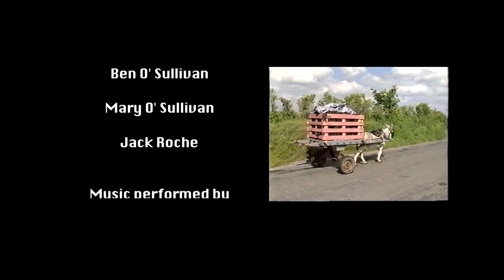A Day in the Bog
The word "SAOI" is the old Irish word for wise person -- generally an older member of the community to whom people would turn to for advice. IRD Duhallow's SAOI Network represents actively retired groups throughout the region and acts as an advocate for the 'Third Age' in Duhallow. SAOI promotes the participation of older people in local decision making processes as well as encouraging and supporting them to avail of the various supports available to them. It helps to promote and value the role and contribution of older people in Duhallow through coordinating the efforts of locally established groups to develop regional responses to their various needs.

IRD Duhallow's SAOI Network are currently participating in the LEADER funded Memory through Media training project which aims to explore the themes of memory and reminiscence through film and online social media. In the first phase of the project, the participants learned how to make films from start to finish over a 9-day media training programme. The three films, 'The Box Iron', 'A Day in the Bog' and 'The Udder Way' were then screened as part of 'Bealtaine', the Irish National Arts Festival celebrating creativity in older people.

Credits

Project Participants: Biddy Barrett, Mary Broderick, Mary Browne, Paddy Buckley, John Cott, Hannah Cronin, Paddy McAuliffe, Michael Neville, Agnes O Sullivan, Ben O Sullivan, Mary O Sullivan, PJ O Sullivan, Raymond O Sullivan, Noreen O Reagan, Jack Roche, Paddy Tobin, John Tynan,
Project Coordinator: Triona Murphy
Project Facilitator/Filmmaker: Lisa Fingleton
Film assistants: Rena Blake and Éanna de Buis